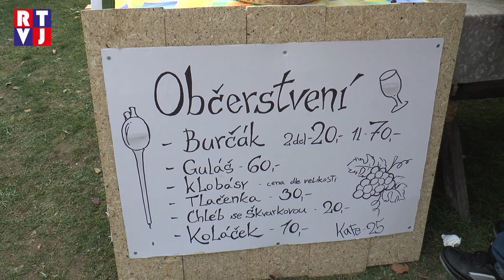Pochod slováckými vinohrady nabídl nefalšovaný podlužácký folklor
4 trasy v rozmezí 6 až 21 km, vedoucí napříč obcemi Regionu Podluží – takový byl program 41. ročníku Pochodu slováckými vinohrady. Ten účastníkům nabídl turistický zážitek spojený s poznáváním nefalšovaného moravského folkloru.